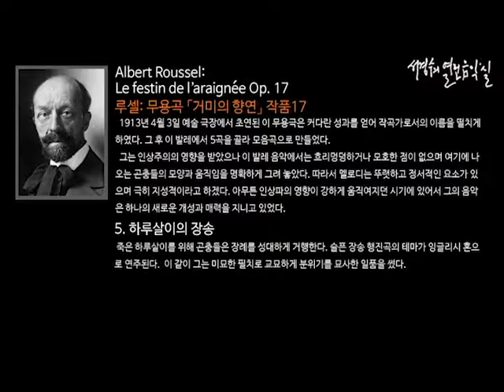Roussel: Le festin de l araignee Op. 17 V. Funérailles de Éphémère_‘서경수의 열린 음악실’